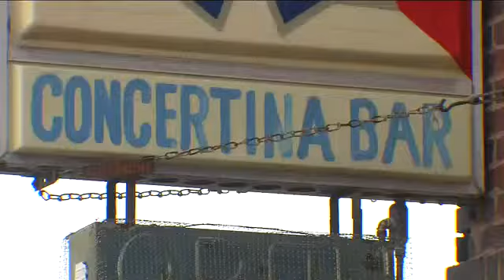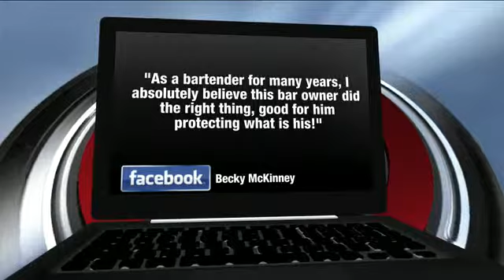Bar owner shoots and kills man during alleged robbery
There were two more shootings in Milwaukee overnight, one that left a man dead.